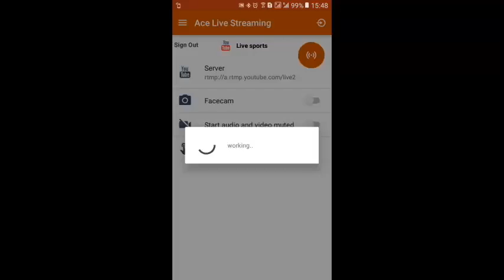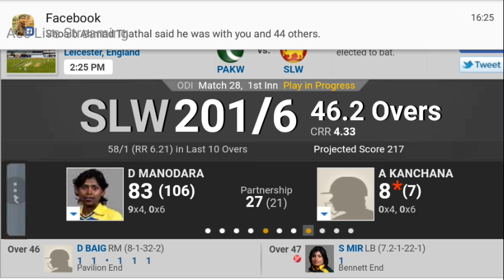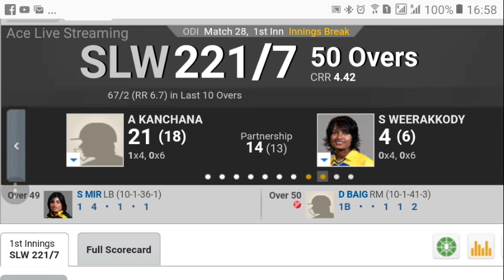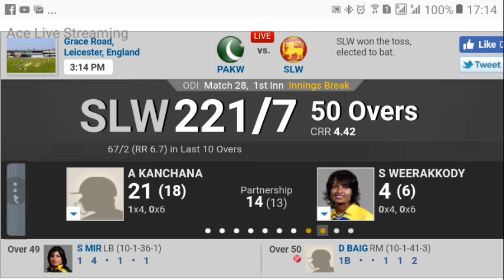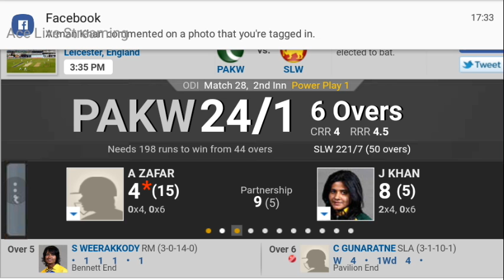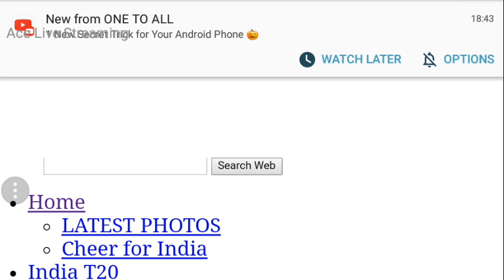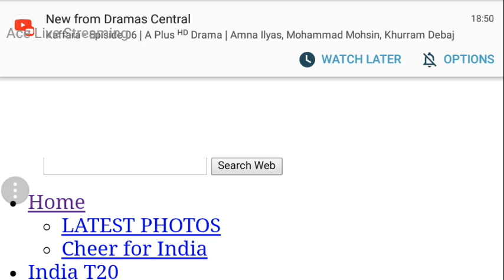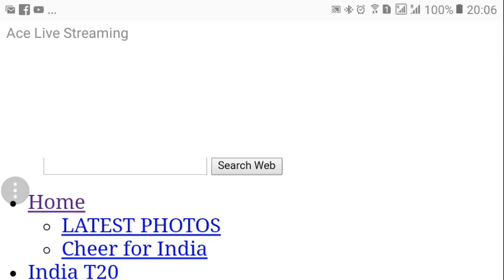Pakistan Women Vs Sri Lanka Women live streaming on live sports 15 July 2017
Teams:
Sri Lanka Women (Playing XI): Nipuni Hansika, Hasini Perera, Chamari Atapattu, Shashikala Siriwardene, Dilani Manodara(w), Prasadani Weerakkody, Eshani Lokusuriyage, Ama Kanchana, Sripali Weerakkody, Inoka Ranaweera(c), Chandima Gunaratne
Pakistan Women (Playing XI): Ayesha Zafar, Nahida Khan, Javeria Khan, Nain Abidi, Sana Mir(c), Sidra Nawaz(w), Iram Javed, Asmavia Iqbal, Kainat Imtiaz, Sadia Yousuf, Diana Baig